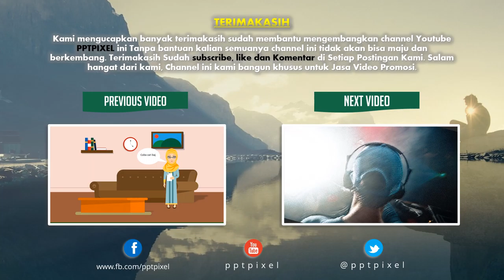Video Promo Penjualan Buku, Majalah, E book, Video Turorial, Buku Digital, Buku Resep Masakan, Buku